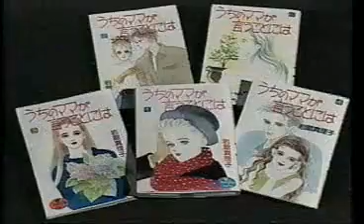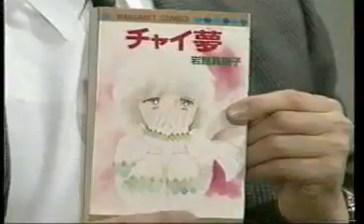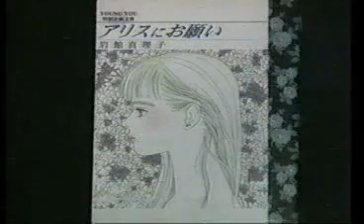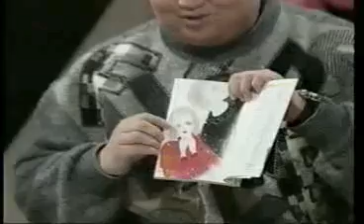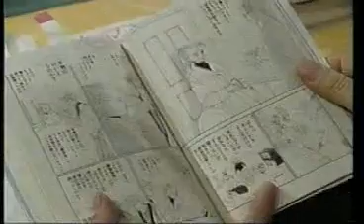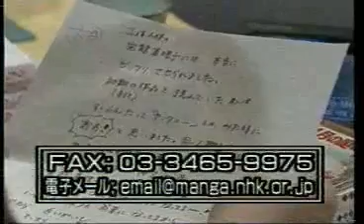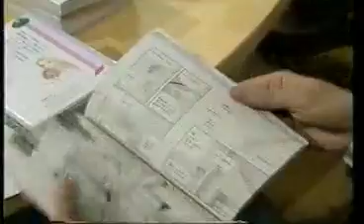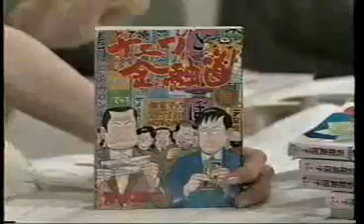BSマンガ夜話 第05弾（1998年02月23日～27日放送分）第04夜「うちのママがいうことには」岩館 眞理子